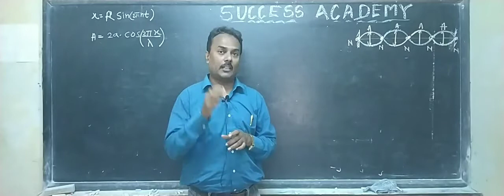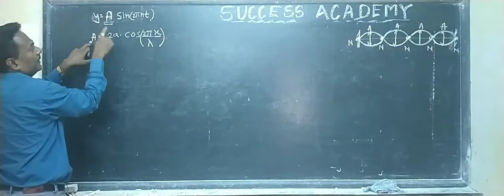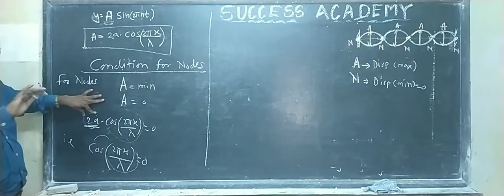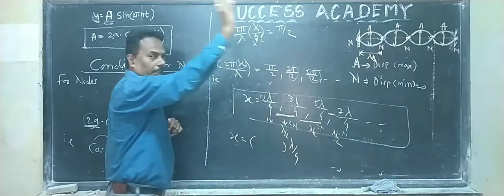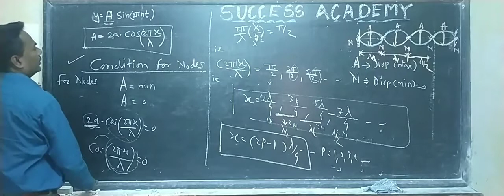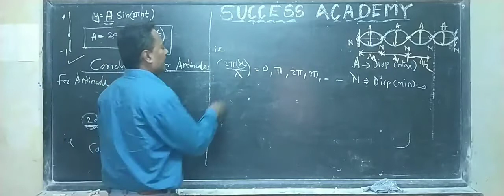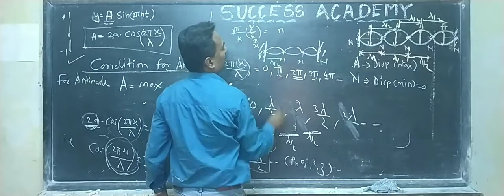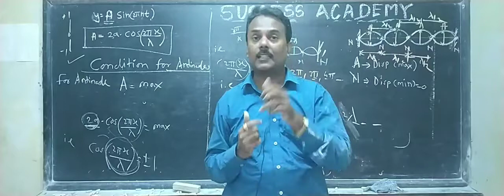12Th physics online lecture by Chivate sir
Condition for nodes and antinodes